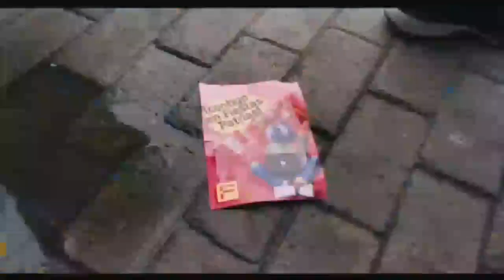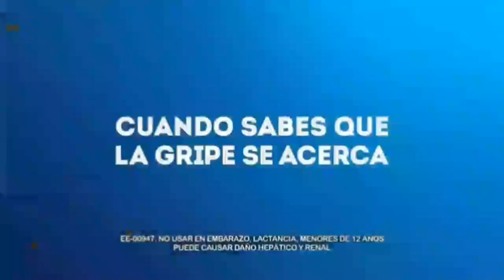COMERCIALES PERUANOS Y PUERTORRIQUEÑOS (BORICUAS) 2023, INTROS Y CUÑAS TELEVISIVAS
Mejores comerciales tanto en el Perú
como en Puerto Rico en donde se puede
culturizar la publicidad televisiva.

Tío Nacho, Hepabionta Forte, GRIPACHECK,
Ala Cena, TDT Perú, WIN, Vick VitaPyrena,
Mediodía Puerto Rico, etc.